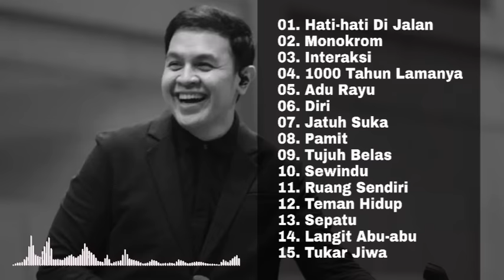Tulus | Kumpulan Lagu Tulus | Full Album Tulus | Hati-hati Dijalan